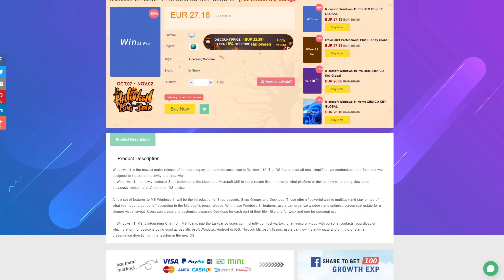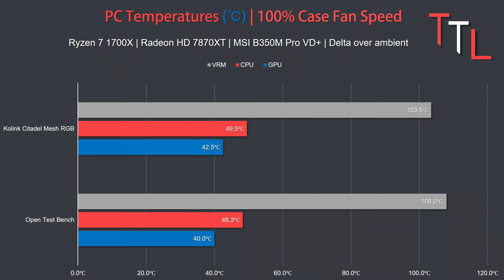Kolink Citadel Mesh RGB Review - Το νέο σου PC Case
Απόκτησε 28% έκπτωση με τον κωδικό ► TTL

Αν αντιμετωπίσετε πρόβλημα, έχετε 30 μέρες για επιστροφή και το κλειδί σας είναι πάντα σε ισχύ!

Η αλήθεια είναι ότι έχει να ανέβει πολύ καιρό review κουτιού στο κανάλι. Και έχω αυτό το κουτί εξίσου πολύ καιρό στα χέρια μου. Ε νομίζω ξέρετε που πάει όλο αυτό.

00:00 - Intro
00:49 - PC Case reviews baby
01:43 - Εμφάνιση & Χαρακτηριστικά του Kolink Citadel
08:05 - Το "θέμα" που έχω με το cable management
11:56 - Testing methodology
14:42 - Μετρήσεις
16:55 - Θετικά & Αρνητικά του Kolink Citadel
20:46 - Συμπέρασμα

 • Good For You – TH...